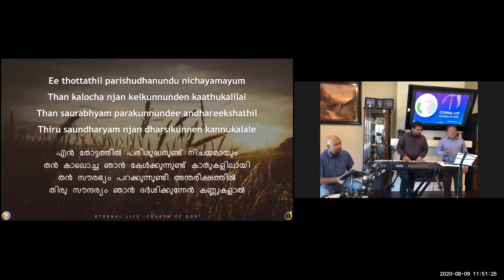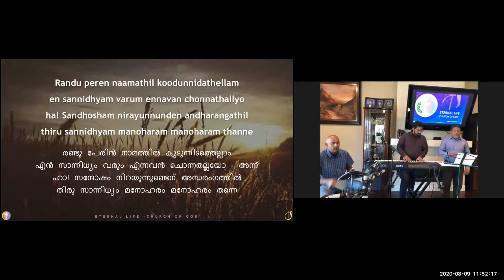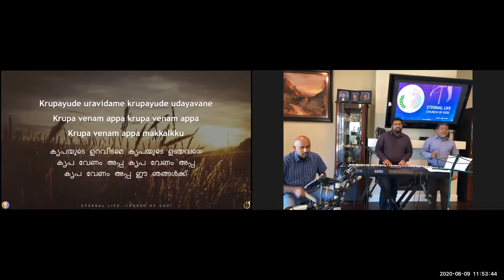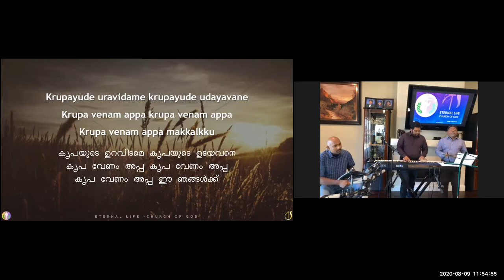ELCoG 2020 08 09 Sunday Worship Part 2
August 9th, 2020 - Sunday Worship Service

Worship Team:
Vocals: Josen George
Keyboard: Justin George
Drums: Cedrick Parakulath